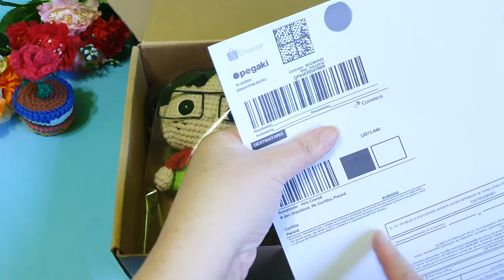Coleção Turma do Chaves Amigurumi Vlog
Olá, pessoal! Hoje venho mostrando as lindezas produzidas através do curso Vila Pop.
A Turminha do Chaves está fazendo sucesso por aqui no ateliê!
Mostrei como embalei uma encomenda para envio pelos Correios e dei várias dicas sobre como eu faço esse processo. Espero que gostem!

E quem tiver interesse de entrar no curso Vila Pop, tem que entrar em contato com o perfil da Caco Amigurumi, lá no Instagram pra saber quado ela vai abriri nova turma, tá bom?

Deseja adquirir alguma de minhas peças? Então acesse um dos links abaixo:
Link da minha loja na Shopee: